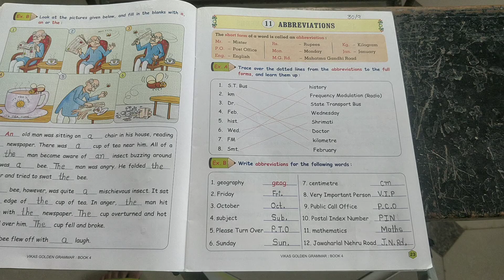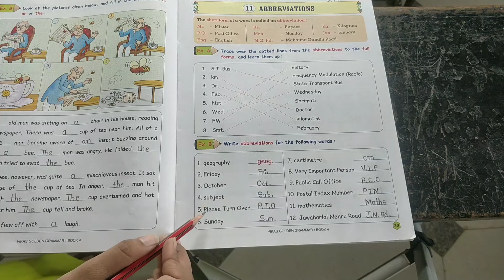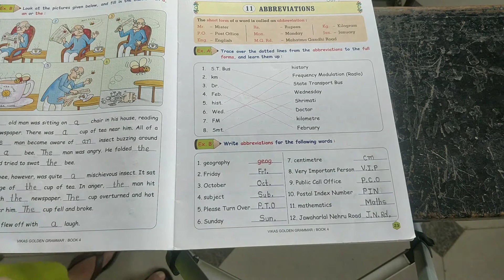ધોરણ : 4 વિષય : English grammar (unit : 11)